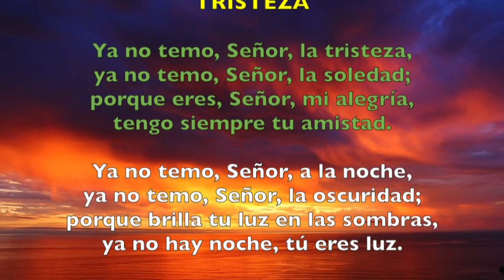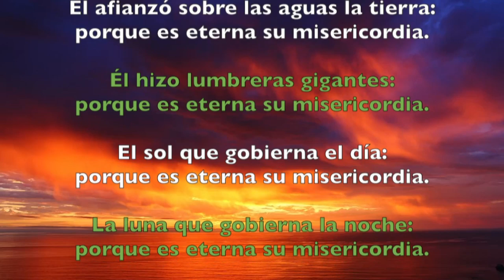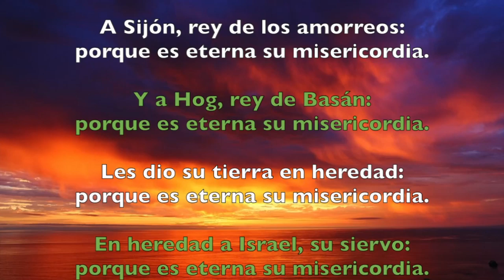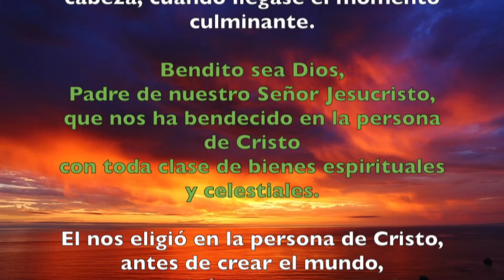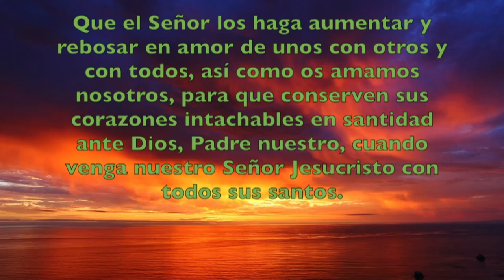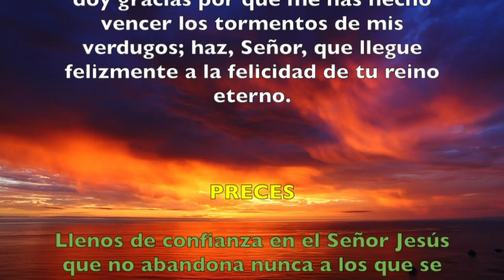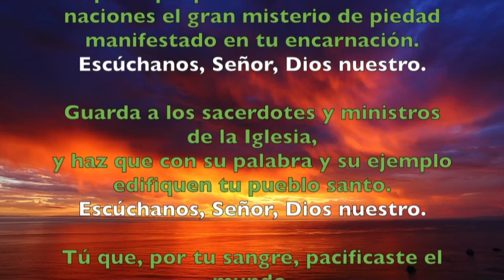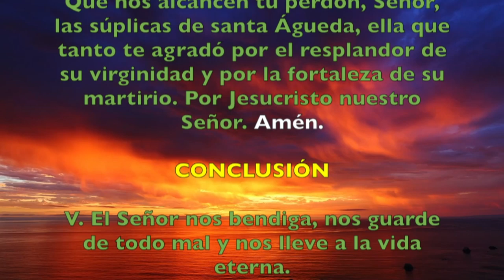Oración de la tarde (Vísperas),LUNES 04 DE FEBRERO 2019 | Padre Sam